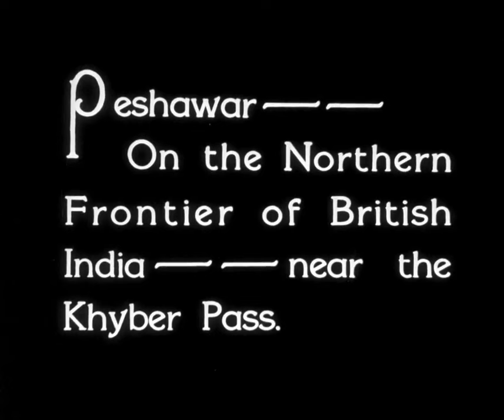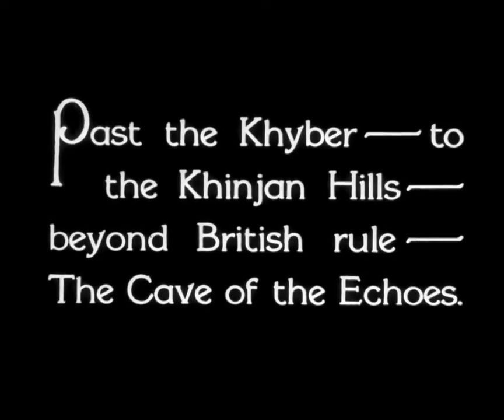The Black Watch | English Full Movie | Adventure Drama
Captain Donald King of the British Army is sent to India just as World War I erupts, quickly earning a reputation among his fellow soldiers as a coward for avoiding frontline action. Unbeknownst to them, King is on a covert mission, tasked with rescuing British soldiers held captive deep in hostile territory. With each step, he must balance his cover as a deserter with his secret, high-stakes mission to save his compatriots and uphold his duty in the shadows.

Starring: Victor McLaglen, Myrna Loy, David Torrence